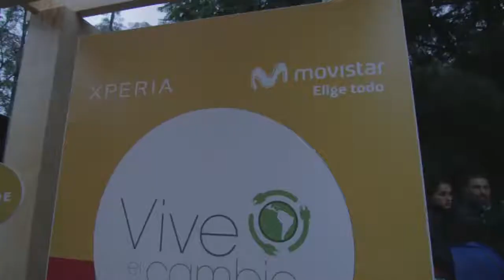Deporte por la responsabilidad social. Caso: Telefónica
Además de promover el deporte, Telefónica lo integra con otras iniciativas responsables y arma una ruta llena de sorpresas. ¡Conócelas!